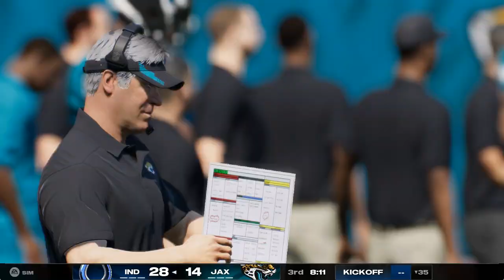(4-0) Indianapolis Colts vs (1-3) Jacksonville Jaguars Week 5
The Colts are undefeated and have been dominant, can they stay undefeated against a divisional rival? The Jags have been able to win only one game so far, can this be their week to get revenge?